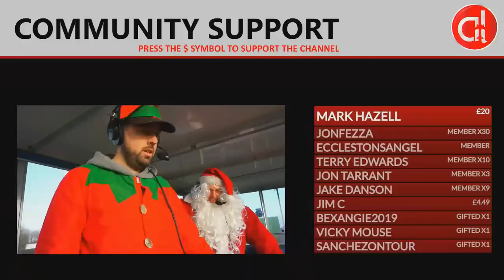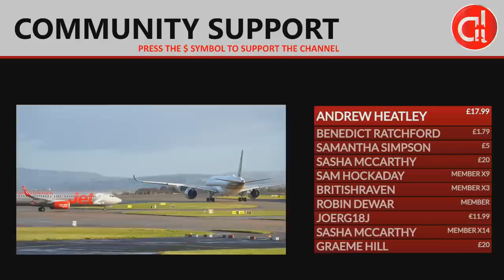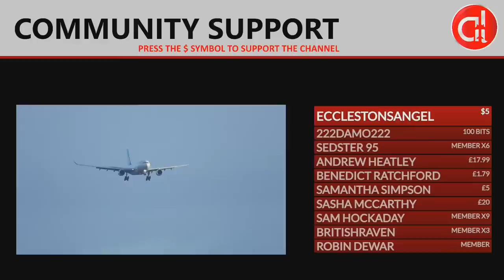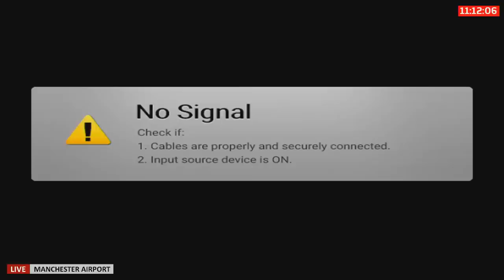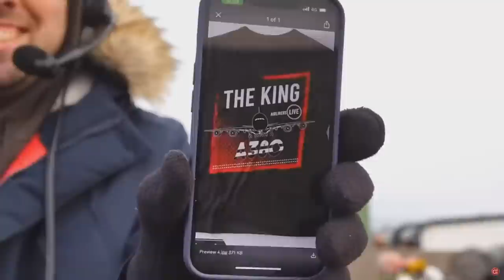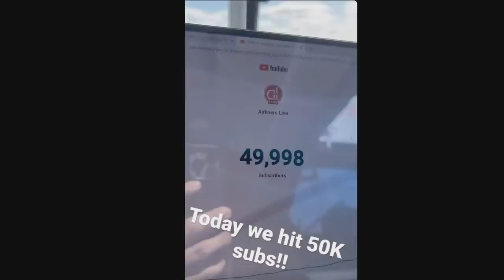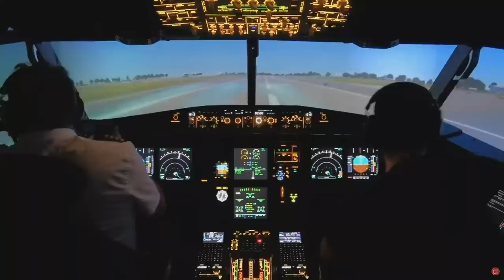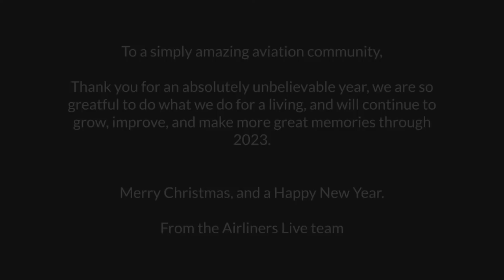🔴 FINAL Stream in 2022! | Special Guest! | LIVE from Manchester Airport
Our Channel is focused on LIVE Plane Spotting from Manchester International Airport, UK. Live streaming from the Runway Visitor Park, Manchester Airport. Currently using dual runway ops at MAN, catching airplanes taking off and landing on two separate runways. The second busiest of the airports in the UK behind London Heathrow (LHR). We livestream the aviation live action multiple times a week, our usual schedule is:
(All times UK/GMT)
MONDAY (Flight Sim Streams): 6pm
WEDNESDAY: 10am
THURSDAY (Vancouver Special): 7pm
SUNDAY: 10am

Our Equipment:
Photography Camera
Host Camera
Aviation Microphone
Camera Bag
Camera Waterproofing
Powerbanks for tablets and phones
Stand for tablets and phones
Men's Thermal Long Sleeve Vest
Thrustmaster TCA Captain Pack X

Aircraft due today:
- Emirates Airbus A380
- Qatar Boeing 777
- Etihad Boeing 787 Dreamliner
- Singapore Airbus A350-900
- Jet2 Boeing 757
- Virgin Airbus A330
- Kuwait Airbus A330neo
- TUI Boeing 787 Dreamliners
And many Ryanairs, EasyJets ect.

We sadly do not get any Boeing 747s at Manchester anymore.

Become one of our amazing VIPs and help us continue to do what we do and get the following perks:

-Tower badge next to your name in the chat
-Access to custom emojis in the chat
-Access to VIP only chat
-Behind the scenes content & extra live shows
-Access to the exclusive VIP Lounge!
-Discounts of up to 20% on selected merch
-Exclusive VIP Merch

Manchester Airport Information
MAN / EGCC
TWO Runways
23R/05L and 23L/05R
3 Terminals

We cannot broadcast Air Traffic Control (ATC) on these livestreams, this is illegal according to Wireless Telegraphy Act 2006 here in UK, there are no exemptions to this, sadly.

Other Streamers we like:
Noel Philips
LA Flights lax plane spotting
SydSquad
AIRLINE VIDEOS
Aviation In Action lax airport live
Simply Aviation
Bigjet TV Heathrow LIVE
Macc Aviation
Simon Lowe Live

Enjoy our LIVE show from Manchester Airport free and unrestricted amazing LIVE AVIATION. Get involved in the community and enjoy fantastic views from Manchester Airport.